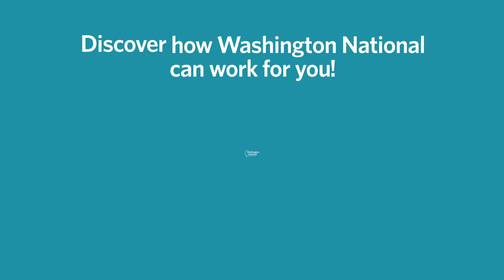Covering the cost of stroke | Washington National Insurance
Did you know every 40 seconds, someone in the U.S. has a stroke.* A stroke can take a financial toll on your family, but a critical illness supplemental insurance policy can help protect you from the unexpected costs of stroke. Discover how Washington National can work for you!

At Washington National, we’re dedicated to serving the needs of Americans who’ve worked hard and want to protect the health and well-being of themselves and their loved ones. Our supplemental health and life insurance products have helped provide peace of mind since 1911.

More from Washington National!